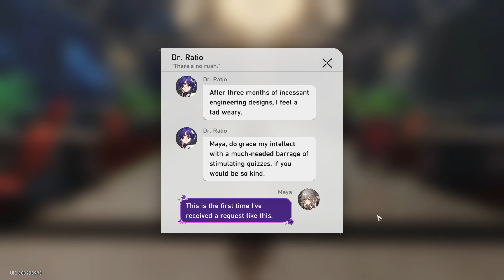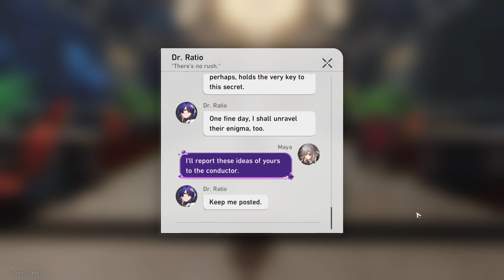Honkai: Star Rail Walkthrough Part 255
A few more materials for Luka but this will have to do for now until the weekly missions are refreshed.